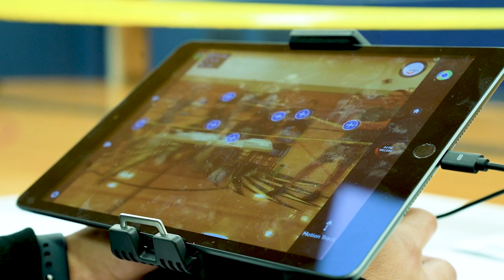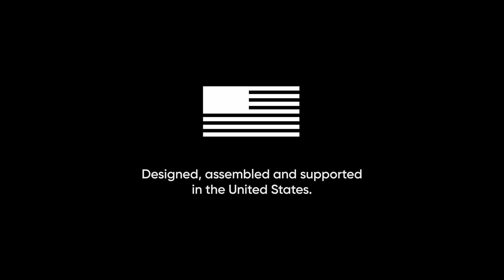Skydio for All Fostering the Future of Autonomous Drones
This summer, the University of Mary Washington (UMW) in Fredericksburg, VA became the official home for Virginia’s SMART Community STEM Camp. The camp hosted over 30 local high school students for a full week to learn about cybersecurity, ESports, the drone industry, as well as a hands-on flying experience.

After gaining hands-on experience, students learned in-depth about the ways drones are used across industries as tools to support professionals and careers in developing drones. From public safety and utility companies use of thermal and photogrammetry as well as carrying out inspections, assessing disaster areas, and search and rescue.

The SMART Community STEM Camp was created to foster the development of knowledge and skills with future generations for working in emerging technologies. A key component of the camp is to provide in-person learning from industry professionals.

As the saying goes, ‘it takes a village to raise a child’ and the camp exudes a similar approach. When it comes to education, it takes a myriad of companies and professionals participating in camps such as this to inspire the workforce of the future.

There is a fundamental understanding from the professionals supporting the camp that it’s vital to make ourselves available and accessible to the next generation in order to nurture industry sustainability. You don’t need to be an educator to share what you do with students – you just need to be an expert in your profession.